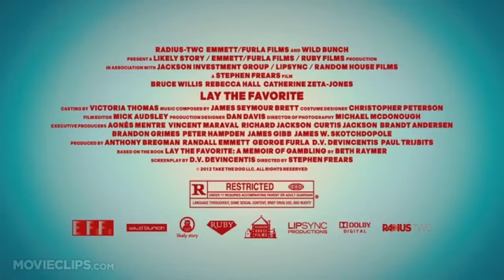Lay the Favorite